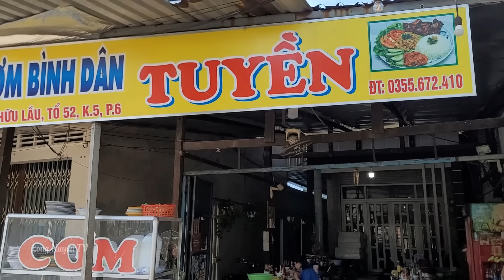Ngỡ ngàng quán cơm phần 20k mà đồ ăn nhìn thấy phát thèm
Địa chỉ: 844 đường Phạm Hữu Lầu, Tổ 52, K.5, P. 6, TP Cao Lãnh, Tỉnh Đồng Tháp
☎SĐT (Công Duy): 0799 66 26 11 (Long Xuyên TV)
👍Để hỗ trợ kênh Long Xuyên TV xin Donnate qua số tài khoản: 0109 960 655 _ Phạm Công Duy _ Ngân hàng Đông Á phòng giao dịch Bình Khánh _ chi nhánh An Giang
Long Xuyên TV Xin chân thành cảm ơn.
©️Bản quyền Video thuộc về Long Xuyên TV
©️Copyright by Long Xuyên TV ☞ Do not Reup